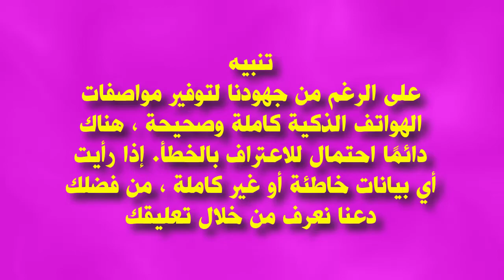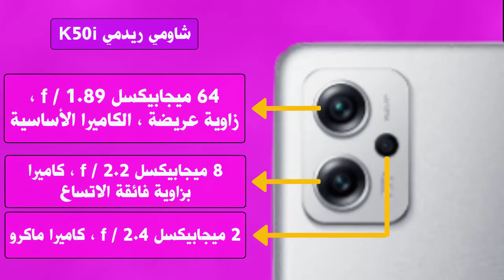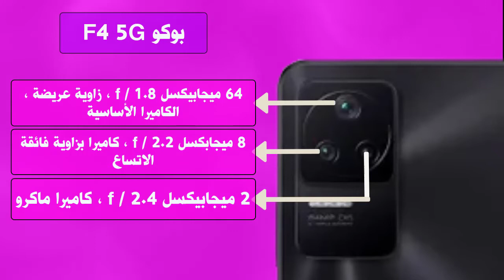مقارنة بين بوكو F4 5G و شاومي ريدمي K50i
مقارنة بين بوكو F4 5G و ريلمي 9 برو بلس | Comparison between Poco F4 5G and Xiaomi Redmi K50i

مواصفات Xiaomi Redmi K50i
معدل تحديث 144 هرتز إعدادات كاميرا رائعة على كلا الطرفين شرائح MediaTek Dimensity 8100 RAM 6GB LPDDR5 RAM 67W شحن سريع 128GB للتخزين المدمج مستشعر بصمات الأصابع مثبت على الجانب مقاوم للرذاذ ، IP53 مقاوم للأتربة

مواصفات  Poco F4 5G
شاشة AMOLED ، معدل تحديث مذهل يبلغ 120 هرتز ، إعداد ثلاثي للكاميرا على الجانب الخلفي ، كاميرا أمامية بدقة 20 ميجابكسل ، 67 وات ، خاصية الشحن الصوتي ، سعة تخزين داخلية تبلغ 128 جيجابايت ، مستشعر بصمات الأصابع مثبت على الجانب بنظام التشغيل Android v12 OS

إنّ المقطع الصوتي The Life and Death of a Certain K. Zabriskie, Patriarch من Chris Zabriskie مرخَّص بموجب رخصة الإصدار 4.0 من المشاع الإبداعي مع نسب العمل إلى مؤلفه.